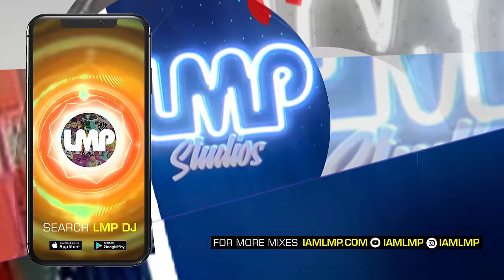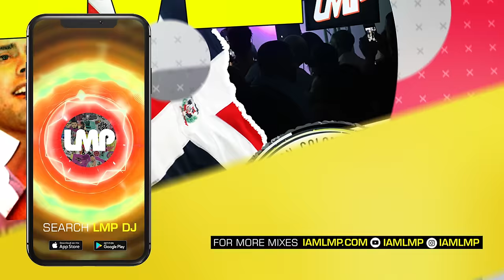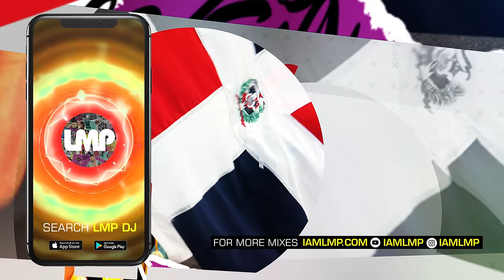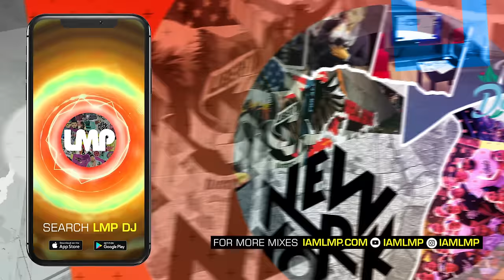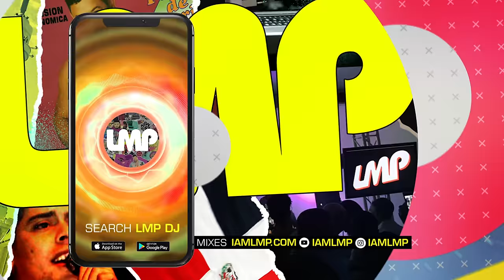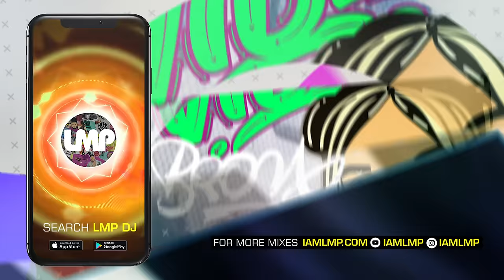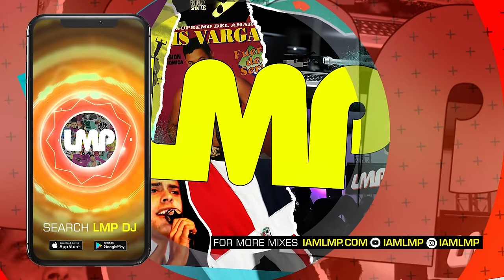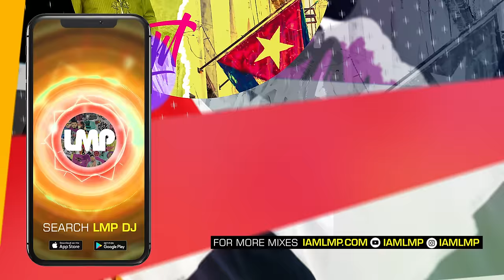Juan Luis Guerra Mega Mix | DJ Alex Viva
Mix Name: DJ Alex Viva - Juan Luis Guerra Mega Mix

(Bachata)
00. Intro
01. Frío Frío
02. Bachata Rosa
03. Burbujas De Amor
04. Estrellitas Y Duendes
05. Viviré
06. Señales De Humo
07. La Hormiguitas
08. Palomita Blanca
(Merengue)
09. Intro
10. Ojalá Que Llueva Café
11 .Vale La Pena
12. Rosalia
13. ¡Ay! Mujer
14. De Tu Boca
15. La Bilirrubina
16. El Niagara En Bicicleta
17. El Costo De Vida
18. Guavaberry
19. Woman Del Callao
20. Fogarate
21. Rompiendo Fuentes
22. A Pedir Su Mano
23. Visa Para Un Sueño
24. Si Tu Te Vas
25. Rock-A-Fiesta
26. Reina Mia
27. Canto De Hacha
28. El Farolito
29. La Cosquillita

Bachata Mix, Bachata Party Mix, Bachata, Juan Luis Guerra Mix, Juan Luis Guerra, Juan Luis Guerra Merengue Mix, Merengue Mix, Merengue